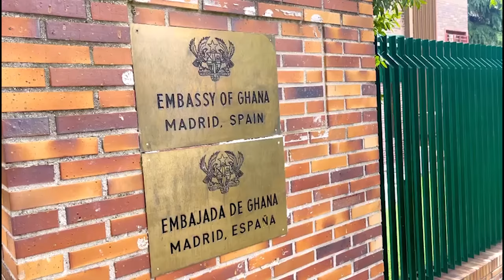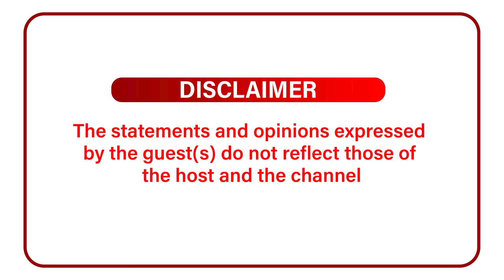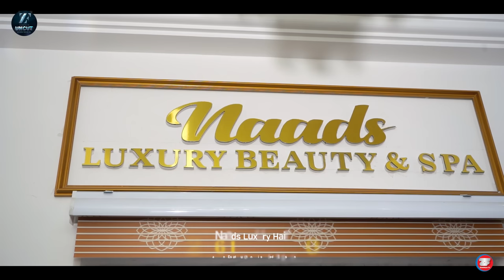We’re The Rich Girls Of Frankfurt, We Give €1000 Out For Free Easily - GH Ladies Brag Differently